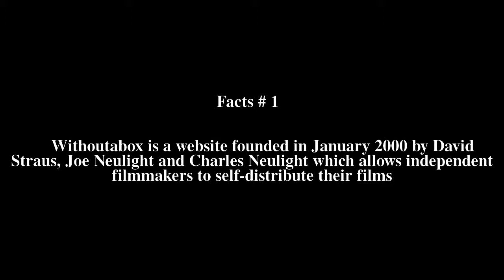Withoutabox Top # 5 Facts